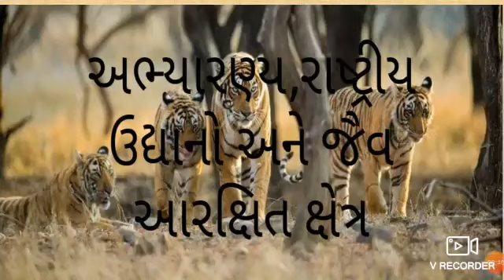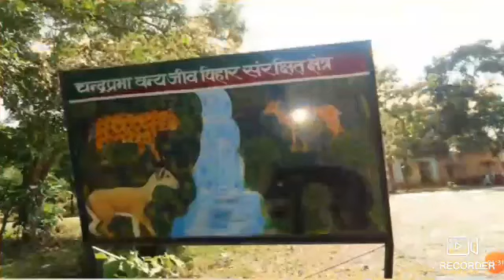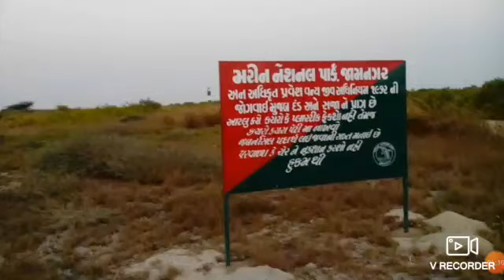ધોરણ 10 પ્રકરણ 9(ભાગ-3)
તૈયાર કરનાર...ગોલંદાઝ સુમૈયા..